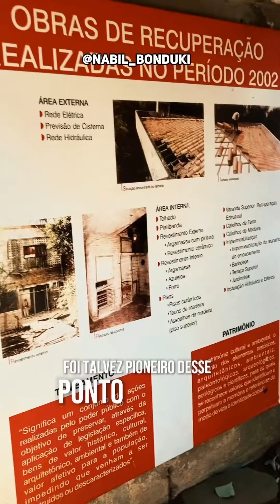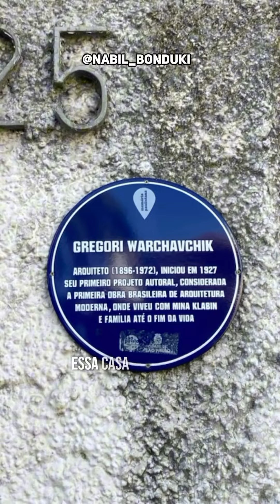Parque e casa modernista de Gregori Warchavchik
Hoje temos vários movimentos em defesa do patrimônio e por mais áreas verdes e parques na cidade. O movimento pelo Parque da Casa Modernista foi pioneiro nesse sentido.

A casa foi projetada pelo arquiteto Gregori Warchavchik e foi a primeira Casa Modernista construída no Brasil, no ano de 1927. Na década de 1980, ela seria demolida e a área verde do entorno daria lugar a um condomínio, uma vez que o imóvel já havia sido comprado pela incorporadora. Mas a luta do movimento da Casa Modernista e da Vila Mariana não permitiu que isso acontecesse.

A Casa Modernista foi uma inspiração para Lúcio Costa, que ao ver uma foto desse ícone da arquitetura paulista, deixou de projetar casas neocoloniais.

Posteriormente, convidou o Warchavchic para abrir um escritório no Rio de Janeiro, tornando-se uma referência da Arquitetura Moderna no Brasil e no mundo.